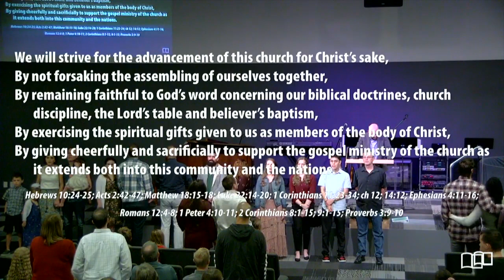God is working all over || Baptized in Jesus Name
Blessings to all!! I have a great video for you today. God has been helping people for a long time. And it feels really good when you see others give their life to him. God is so wonderful and is willing to help you.